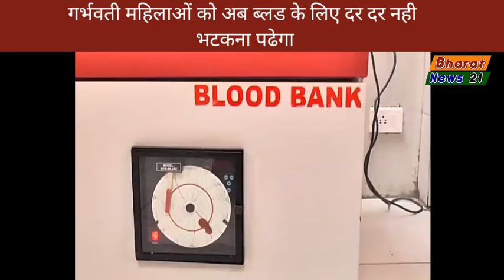गर्भवती महिलाओं को अब ब्लड के लिए दर दर नही भटकना पढेगा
- देहरादून  जिला अस्पताल गांधाी में आनेवाली  गर्भवती महिलाओं को अब ब्लड के लिए दर दर नही भटकना पढेगा दरअसल में जिला अस्पताल गांधी शताब्दी नेत्र अस्पतासल में स्वास्थ्य विभाग ने ब्लड स्टोरेज सेंटर बनाया गया है जिससे कि अस्पताल में आनेवाली गर्भवती महिलाओं को दून मेडिकल काॅलेज से ब्लड नही लेना पढेगा वंही गांधी अस्पताल की सीएमएस भागीरथी जंगपांगी ने कहा कि अबतक दून अस्पताल से ब्लड लाना पड़ रहा था लेकिन अब अस्पताल से ही गर्भवती महिलाओ को ब्लड मिल सकेगा जिससे कि जच्चा बच्चा दोनो ही ठीक रहेगे हालाकि कोरोनेशन अस्पताल में भी  ब्लड बैंक बनाया जा रहा है जो जल्द ही बन के तैयार होगो इसके  साथ ही उन्होंने कहा कि दून अस्पताल से ब्लड लाने में काफी समय  लगता था  जिसे लेकर यह कदम उठाया गया है ।

बाइट- भागीरथी जंगपांगी सीएमएस  जिला अस्पताल गांधी शताब्दी